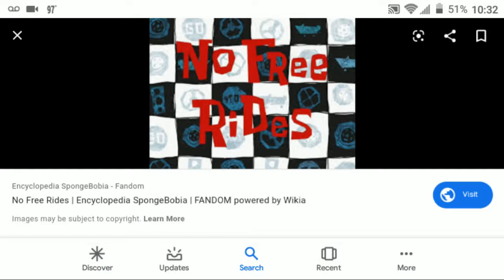Spongebob - No Free Rides Live Action Remake Speed Up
No Free Rides Live Action Remake
No free rides speed up fast